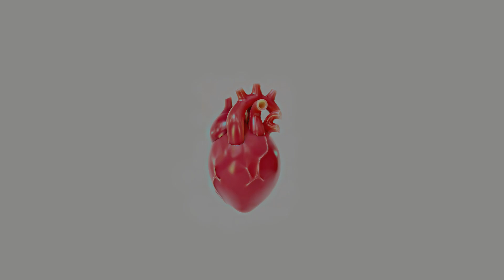Best Slow Heartbeat Sound Short | Best Slow Heartbeat No Copyright | Heartbeat Slow Free Download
The slow heartbeat sound effect of this video is my own recording, editing, mixing, and mastering. Feel free to use it in your videos, podcasts, and social networks! Hope you like it!

I would appreciate it if you credit the channel.
Sound effects used: Sounds For Creators

- Leave your requests for songs, tracks, and sound effects in the comments.

- Image:
Author: pikisuperstar - Freepik